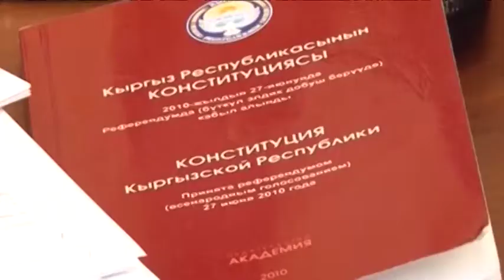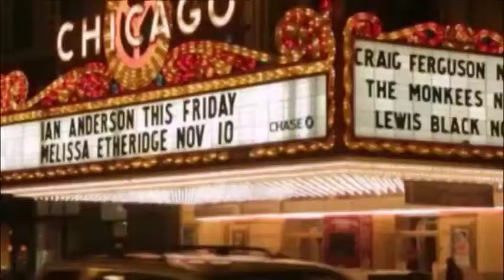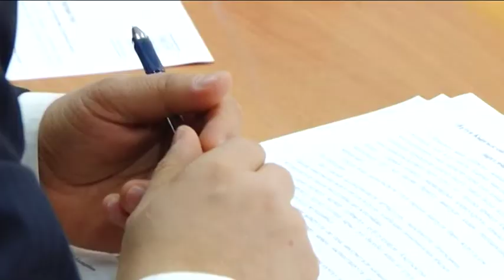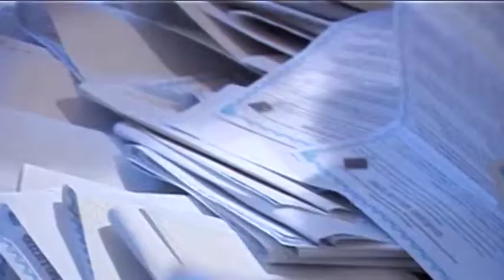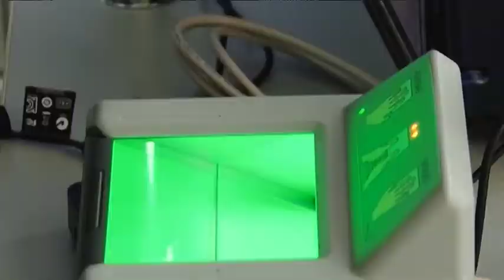Шайлоо кыйынчылыктары азыртан талкууланууда